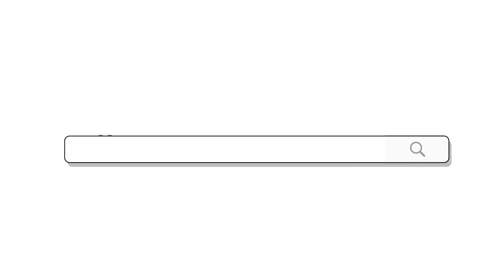Ông Thọ Làm Hoa Chuối Hấp Dân Dã Ấm Lòng Ngày Đông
Kênh YouTube hướng dẫn cách làm những món ăn quê hương ngon miệng. Mong các bạn sẽ có những phút giây thư giãn trên kênh tôi cũng như có thêm kiến thức, kinh nghiệm về nấu ăn nhé.